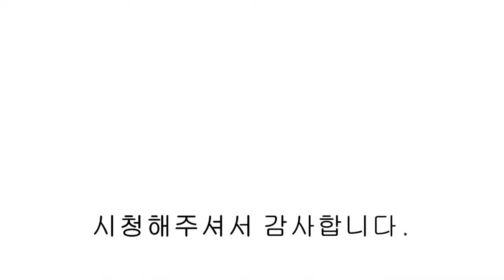NO.966 파주 야당동 역세권 사생활 보호형 정원 테라스 여심 저격 대형 주방 구경 오세요~!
파주 야당동 역세권 사생활 보호형 정원 테라스 여심 저격 대형 주방 구경 오세요~! paju si garden terrace villa

▣분양정보
   - 방3 / 욕실2 / 다용도실1 / 정원테라스
   - 실 37평

   - 식기세척기
   - 광파오븐렌지
   - 메인욕실 조적욕조
   - 각방 온도조절기
   - 북유럽스타일 테라스 대리석 시공
   - 삼성 비스포크 가전(선택사항)

   - 경의중앙선 야당역 도보8분
   - 야당역 ~ 운정역 노선 마을버스 5분간격 운행
   - 서울 문산 고속도로 설문IC 진입 차량 7분
   - 운정신도시 상업지역 도보7분
   - 단지앞 중형마트,편의점,커피숍 등 다양한 편의시설